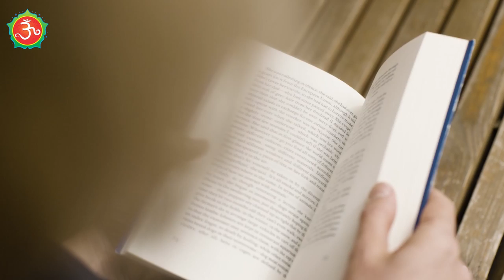अहंकार को कैसे खत्म करें ।। How to overcome ego ।।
इस वीडियो के माध्यम से गुरु रणदीप जी ने बताया है कि 99% से भी ज्यादा लोग अहंकार से ग्रस्त हैं । सभी को किसी ना किसी चीज का अहंकार होता ही है । सब अपने आप को श्रेष्ठ समझते हैं और दूसरे को निकृष्ट समझते हैं । इतिहास उठाकर देख लो अहंकार के कारण बड़े - बड़े युद्ध हुए जिसका परिणाम विनाश ही रह है । इस अहंकार को केवल प्रेमवेद ध्यान के द्वारा ही समझकर समाप्त किया जा सकता है ।

अहंकार को कैसे दूर करें
श्रीमद्भागवत गीता में अहंकार को खत्म करने का उपाय
Ego problem
अहंकार को खुद से दूर कैसे करें
Ego को कैसे खत्म करें
अहंकार क्या है
अहंकार केवल दुख देता है
अहंकार आ ही जाता है
बिना संघर्ष के कामयाबी से अहंकार
अहंकार भाव को त्याग दीजिए
अहंकार भाव मत पालिए
अहंकार और अज्ञानता को कैसे दूर करें
अहंकार को प्रेम से दूर करें
अहंकार और प्रेम
Love and ego
इगो प्रॉब्लम को कैसे हैंडल करें
अहंकार मिटाने के लिए झुक जायें
अहंकार है मैं का भ्रम
मैं और मेरा में अन्तर
अहंकार को कम करने के तरीके
Way to reduce arrogance
 वास्तव में ego क्या है
अहंकार कैसे मिट सकता है
अपने अंदर के अहंकार भाव को पहचाने
प्रेम और ध्यान ही एकमात्र उपाय हैं
अहंकार को पूरी तरह कैसे मिटाएं
अहंकार या घमंड किसे कहते हैं
पैसे का घमंड करना बुरी बात है
ताकत का घमंड भी मत करो
सभी लोगों में अहंकार है
अहंकार से बचने का सबसे असरदार तरीका

गोविंद धाम
govind dham